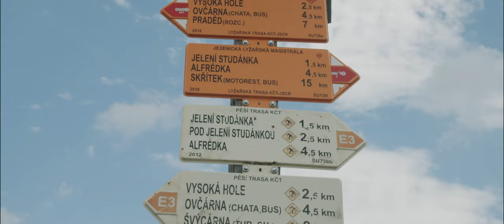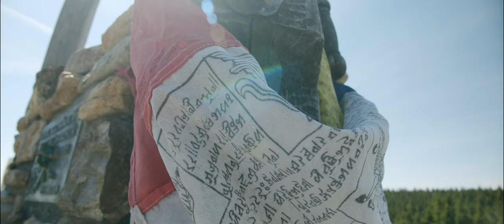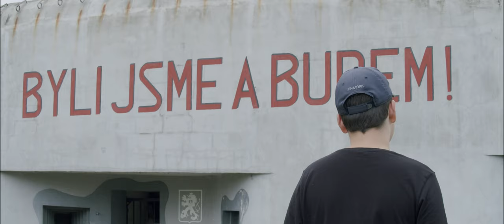Jeseníky 2020 (BMPCC4K)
BRAW 12:1, 75/25 fps